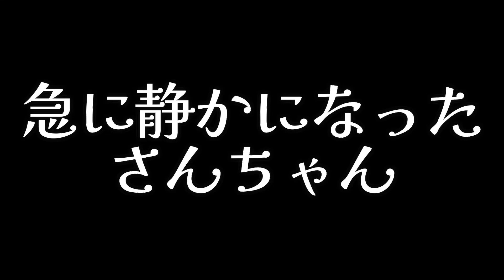あーだこーだ色々言ってます１歳１１ヶ月３歳０ヶ月#かわいい